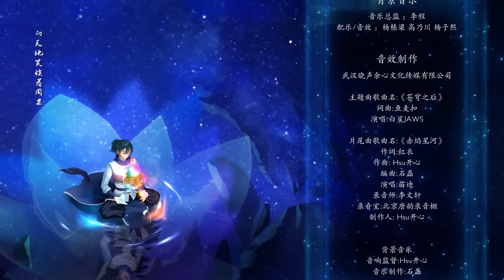斗破苍穹 | Battle Through The Heavens | 蒼穹の剣 | 투파창궁 动态漫画 第5季 第1集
【斗破苍穹.动态漫画 】【Battle Through The Heavens】【투파창궁】【蒼穹の剣】

制作方：湖北知音动漫有限公司
发行方：武汉维塔文化传媒有限公司